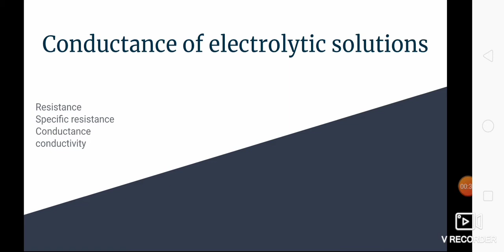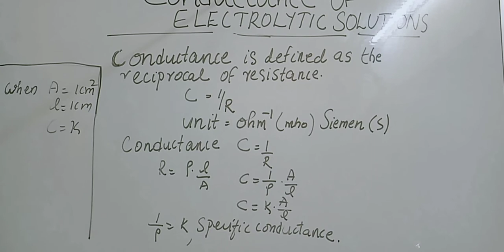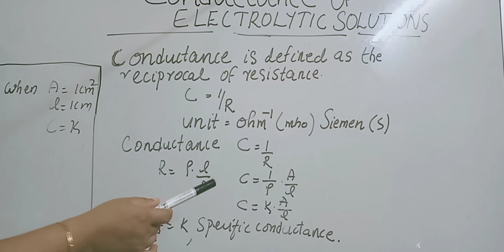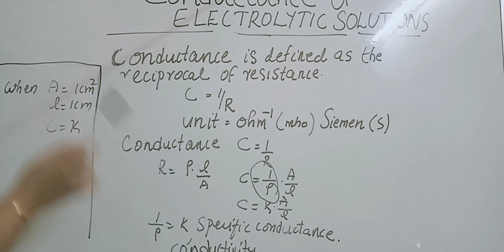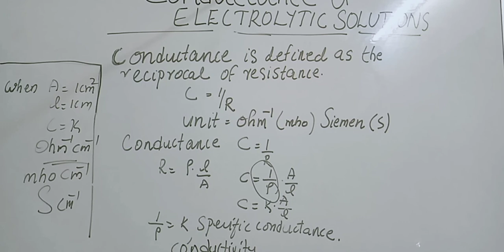electro chemistry-class 8-conductance of electrolytic solutions